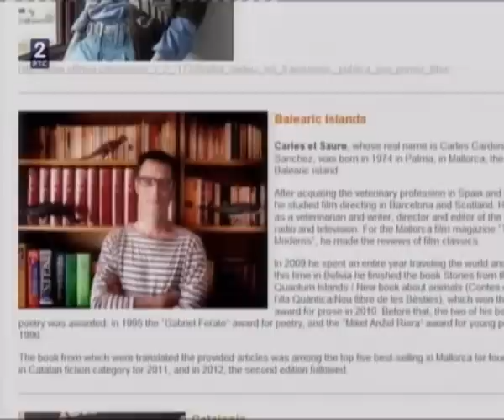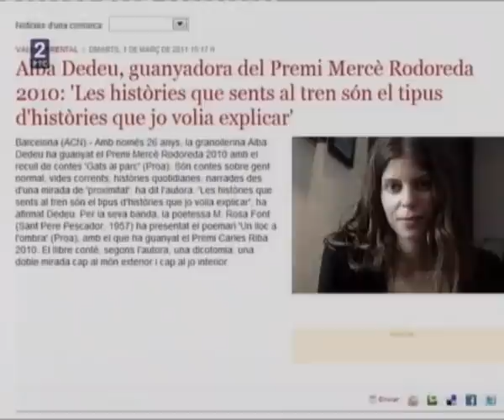Vavilon, sept 2012, I deo, Katalonija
emisija Vavilon, emitovana u septembru 2012 predstavlja pisce koji su bili gosti sedmog Kikinda short festivala - Borža Bagunja (Borja Bagunya), Alba Dedeu i Karles el Saura.